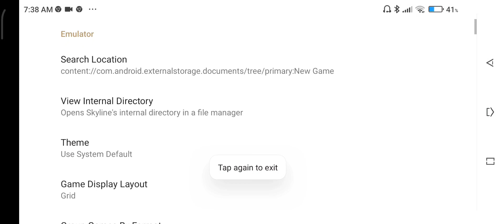Poco x3 pro 6/128gb.Test Skyline edge v36.Razion EX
Link Game:Razion EX